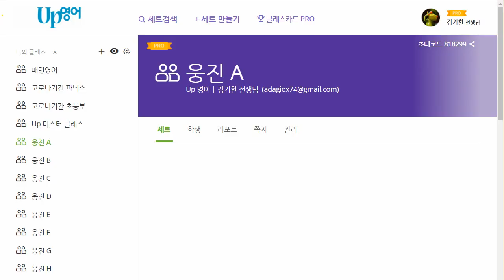전근우 2021 03 29 파닉스 A 23 익힘학습이 부족합니다